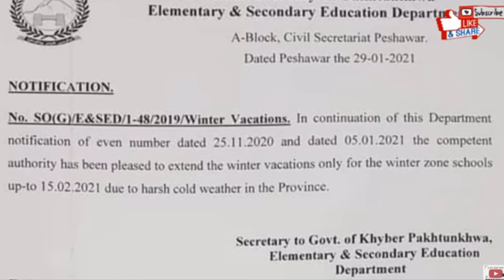Latest School Reopening Date Announce | Official Notification | Date Change Till 15th Feb 20201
In this video, let us know that your school opening date has been changed. It also has a notification about your school's date changing. An official notification has been issued for the students of Khyber Pakhtunkhwa. All educational institutions in Khyber Pakhtunkhwa will be open from February 15. This is the latest news from the government of pakistan.